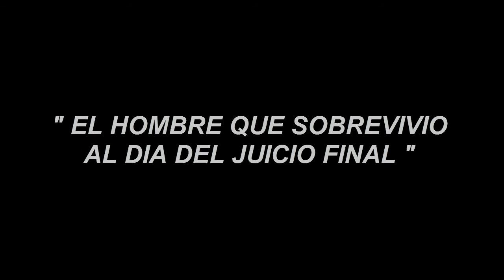EL HOMBRE QUE SOBREVIVIO AL DIA DEL JUICIO FINAL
El 7 de mayo de 1902 un hombre en estado ebrio fue encarcelado en una localidad de 30.000 habitantes de Martinica. Aquel arresto fue lo más afortunado que pudo pasarle en su vida, ya que al día siguiente aquel hombre fue el único superviviente del 'día del Juicio Final' que sacudió la isla.